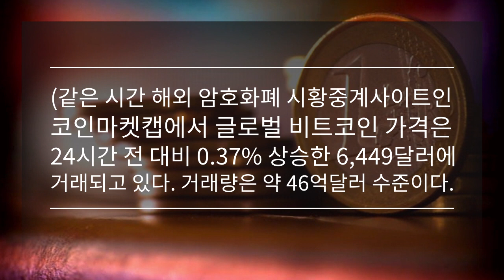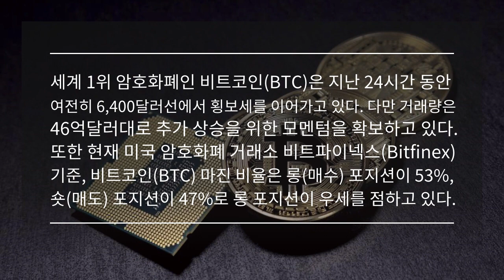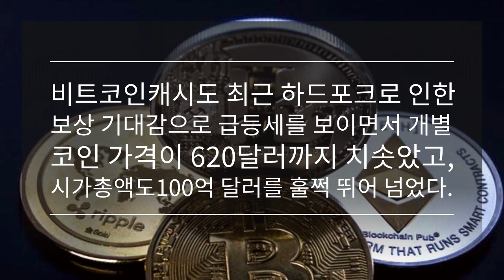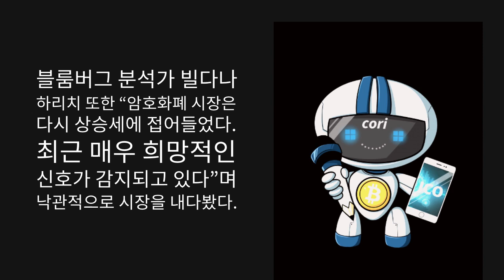11월 7일 "리플·비트코인캐시 쌍끌이 랠리…연말 암호화폐 시장 낙관적"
세계 1위 암호화폐인 비트코인(BTC)은 지난 24시간 동안 여전히 6,400달러선에서 횡보세를 이어가고 있다. 다만 거래량은 46억달러대로 추가 상승을 위한  모멘텀을 확보하고 있다. 또한 현재 미국 암호화폐 거래소 비트파이넥스(Bitfinex) 기준, 비트코인(BTC) 마진 비율은 롱(매수) 포지션이 53%, 숏(매도) 포지션이 47%로 롱 포지션이 우세를 점하고 있다.